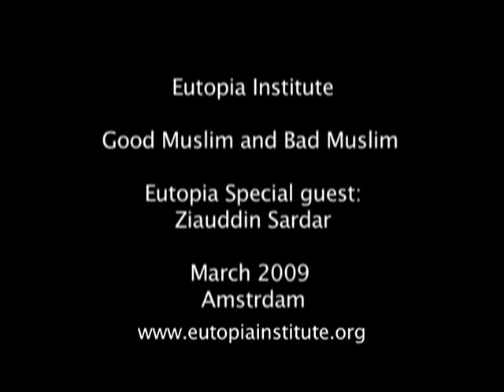Good Muslim and bad Muslim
*A lecture by Ziauddin Sardar the writer of the book "Good Muslim and bad Muslim"  in Amsterdam. A writer, editor, broadcaster, and critical commentator on Islam, culture, and science, Ziauddin Sardar is one of the world's leading Muslim public intellectuals.